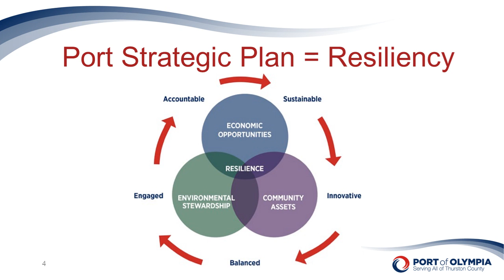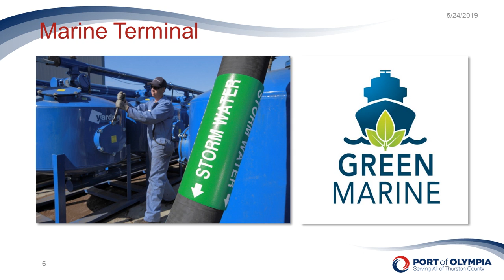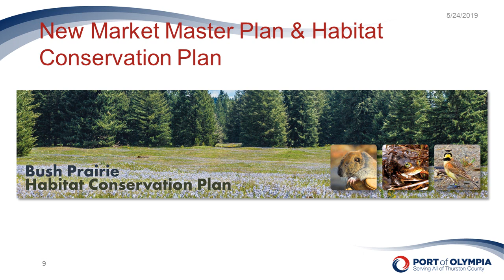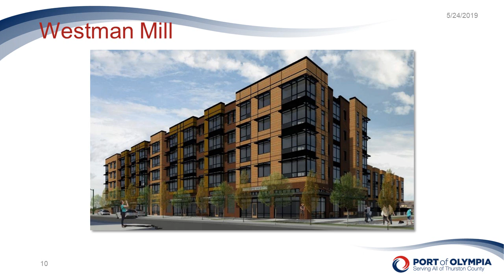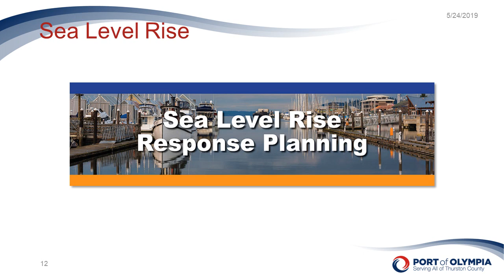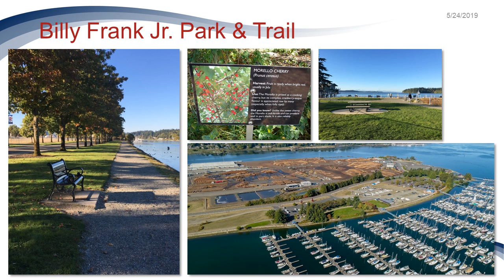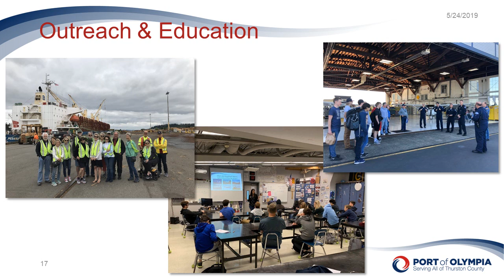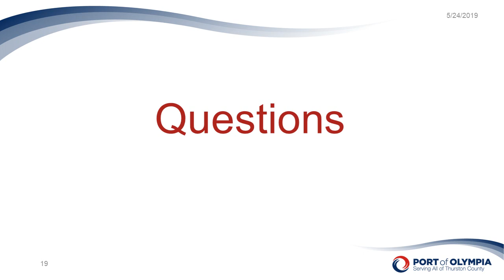WPPA 2019 Spring Meeting - Port Report, Port of Olympia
Executive Director Sam Gibboney talks about the current projects and plans in the works at the Port of Olympia.